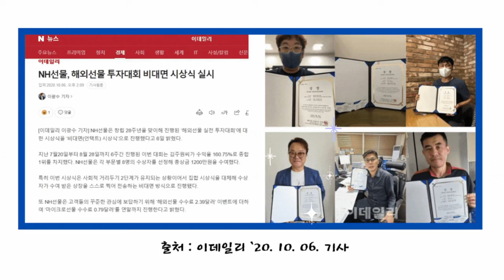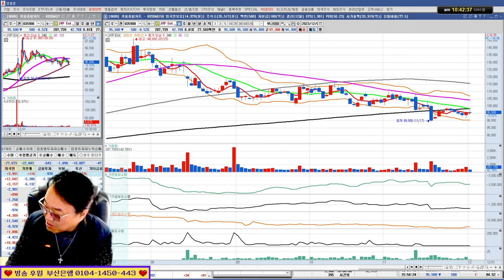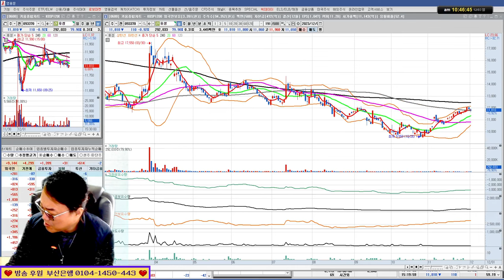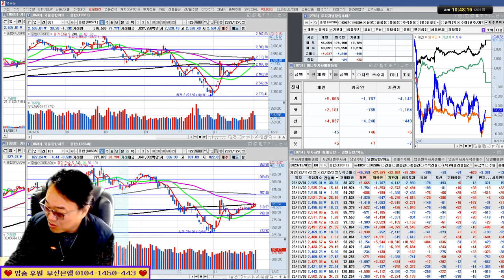셀트리온 전망/에코프로vs에코프로비엠/다음주 관심 종목은? 실전투자대회 입상자 닥터케이의 주식방송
*1대1 필살기 전수반 모집중(카카오톡으로 문의)